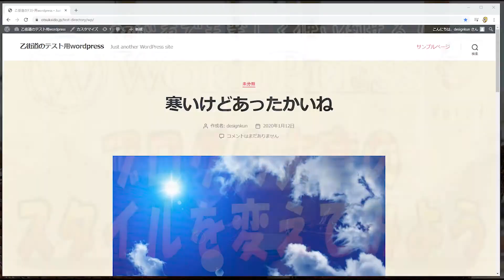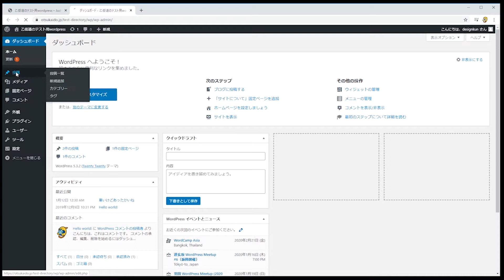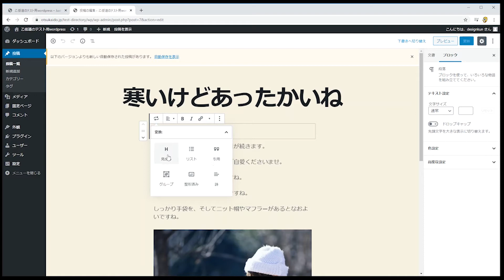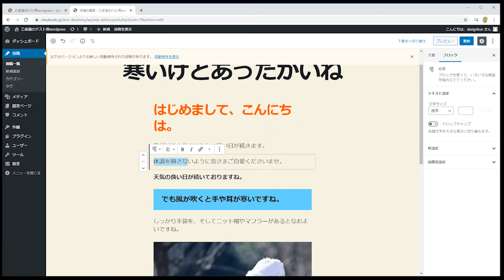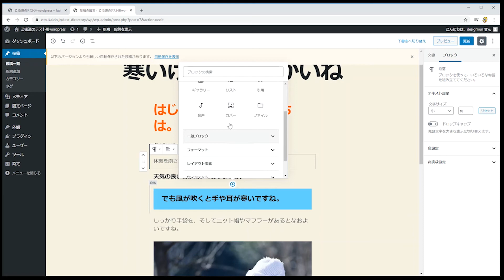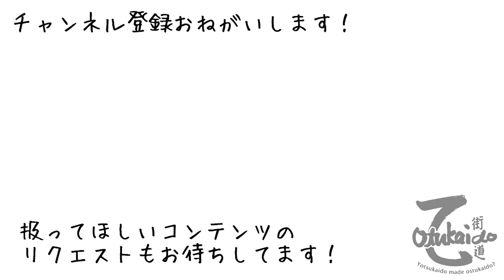初心者でも楽しく使い倒せるWordPress Vol.3 ブログの文章のスタイルを変えてみよう！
WordPress (ワードプレス) は、ブログから高機能なサイトまで作ることができるオープンソースのソフトウェアです。
この回ではWordPressのブログの文章のスタイルの変更について解説しています。
管理画面から直感的に文章を見出しに変えたり、太字にしたり、文字サイズ、文字色等を容易に変更することが出来ます。

☆今回の環境☆
◆WordPressの場所
◆WordPressのバージョン
WordPress 5.3.2
◆テーマ
Twenty Twenty

初心者でも楽しく使い倒せるWordPresssシリーズ

この動画シリーズではweb初心者から中級者位までの方を対象にWordPressのあらゆる使い方を紹介しています。動画の配信日を確認し、古い情報には注意してください。
how toやtipsを紹介しますが動作の保証は一切いたしません。
また、情報を使用して出た損害等も一切保証いたしません。
ご利用は自己責任でお願いいたします。